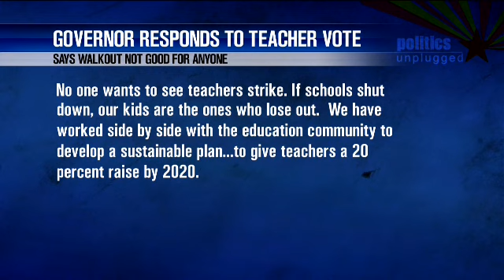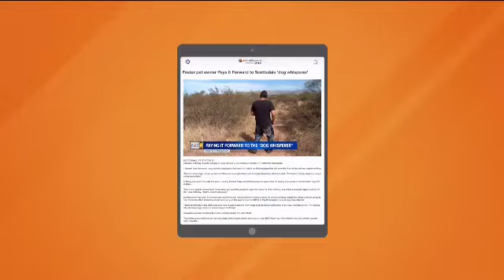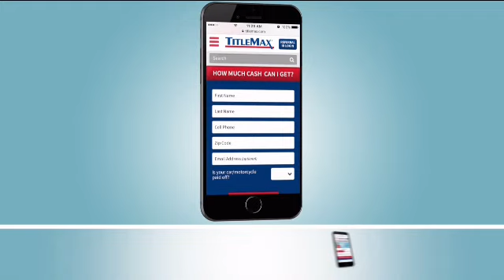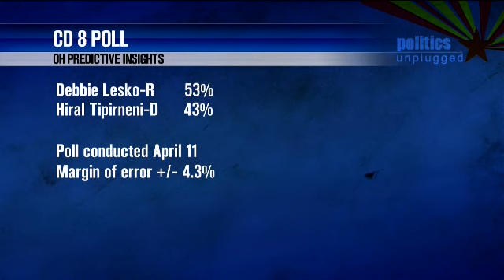Politics Unplugged April 22, 2018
Noah Karvalis one of the organizers of the Red for Ed movement joins us to talk about teacher reaction to governor's plan on pay, and what happens next. Dana Naimak with Children's Action Alliance talks about bill that would remove possible freeze on KidsCare enrollment, and legislative efforts to stop that bill.